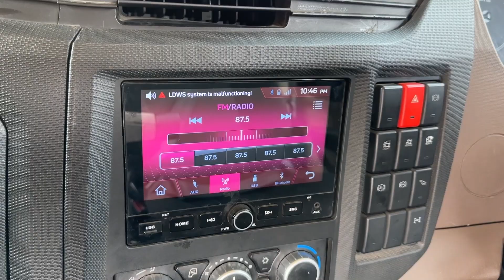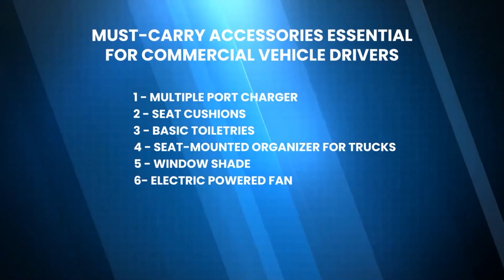ये Accessories हर Commercial Vehicle Driver के पास होनी चाहिए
In this detailed video, important accessories which every commercial vehicle driver must have in his vehicle.

- Check this Now😍🔥